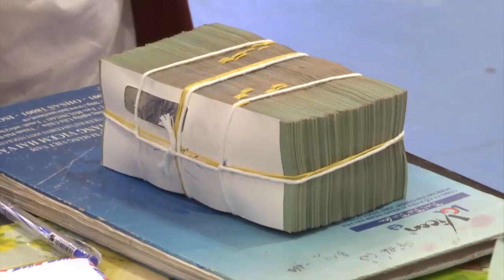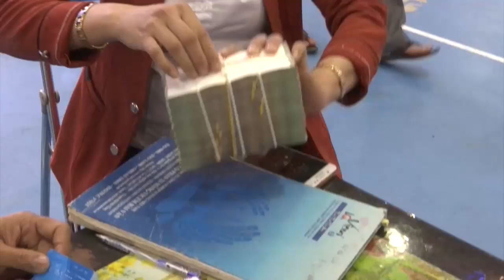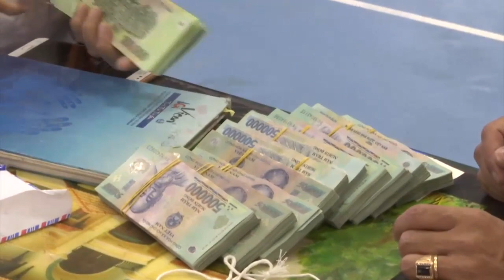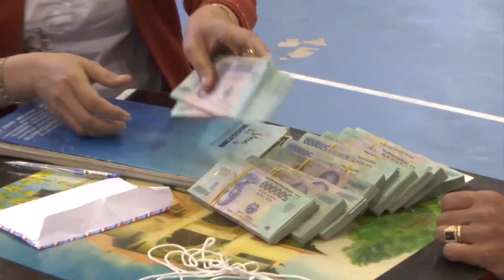Củ sâm Ngọc Linh giá 540 triệu đồng || Phiên chợ sâm Ngọc Linh